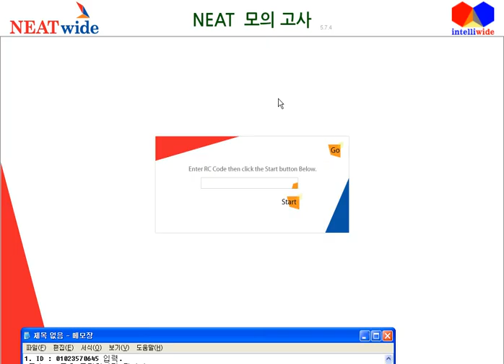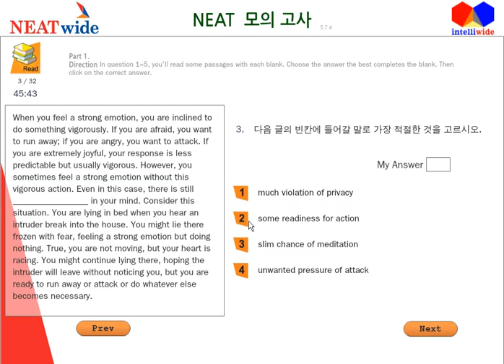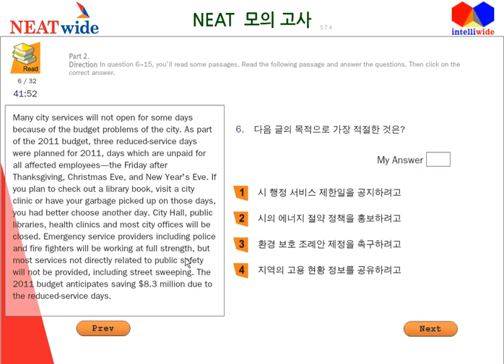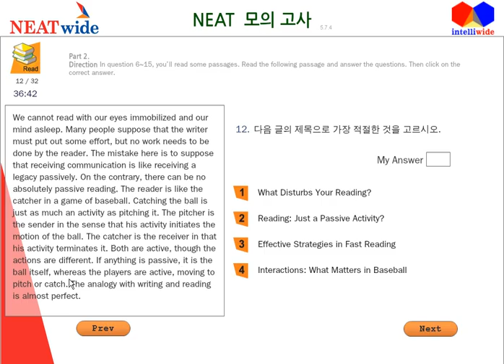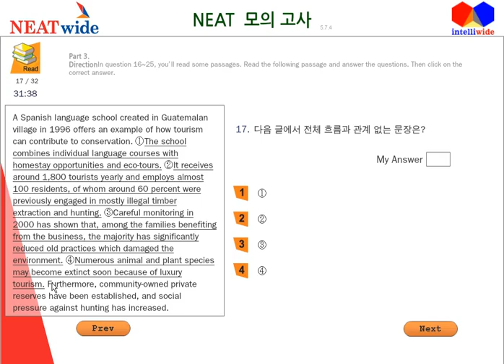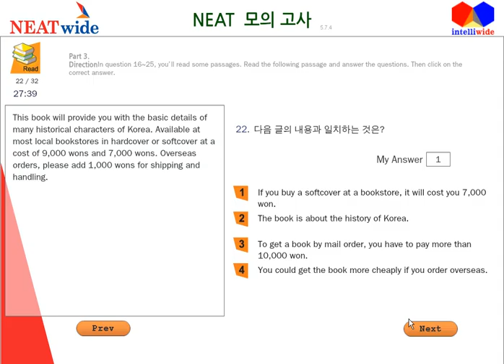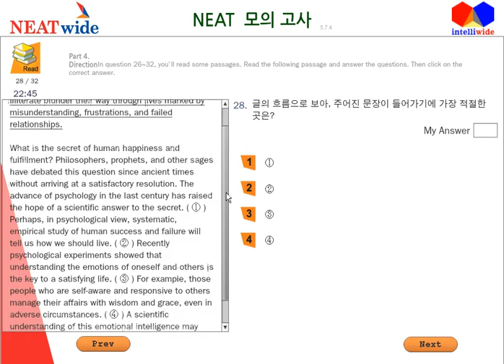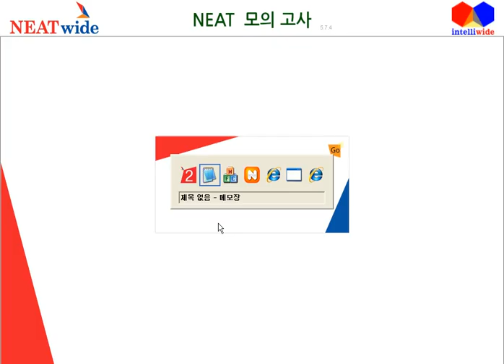20120530_neatsampletestofRC.wmv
This is the sample test of NEAT of RC provided by neatwide.com